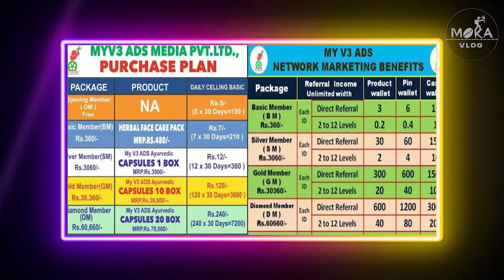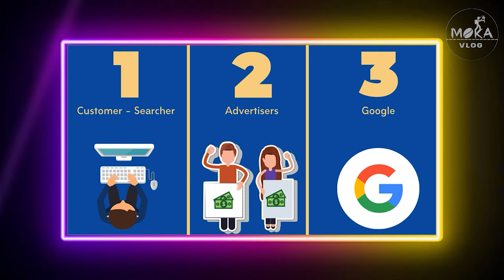MyV3 Ads இன்னும் எங்கள பைத்தியக்காரனாவே நினச்சிட்டுருக்கல | உங்கள் பணம் இனி வரவே வராது | Moka Vlog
MyV3 Ads இன்னும் எங்கள பைத்தியக்காரனாவே நினச்சிட்டுருக்கல | உங்கள் பணம் இனி வரவே வராது

Keywords & Tags :-

IMPORTANT NOTICE :-

tamil,google&google organization,whatsapp
status tamil
30sec whatsapp status
google,google organization
30 second whatsapp status
whatsapp video
whatsapp status
30 second status
30 sec status videos
status videos
30 second
30 second videos
videos
30 second sad status videos emotional
whatsapp status
whatsapp status
30 second love video
30 second sad video
30 second love video
whatsapp status video
30s cute love whatsapp status
30 second whatsapp
30 second story video
30 sec video story whatsapp status with
lyrics
whatsapp status
whatsapp videos
whatsapp status
30 second video,
status
whatsapp statuz